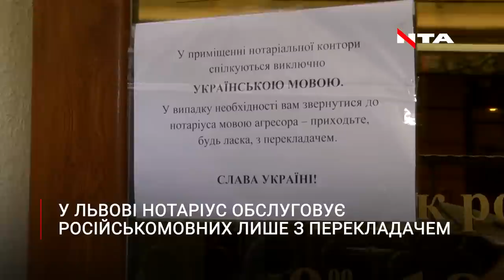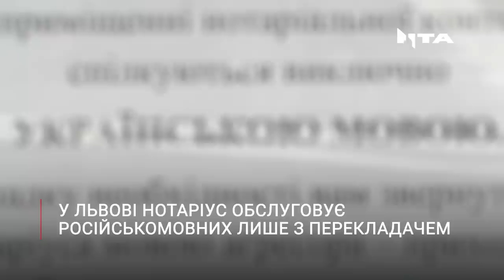У Львові нотаріус приймає російськомовних лише з перекладачем. Фаріон аплодує